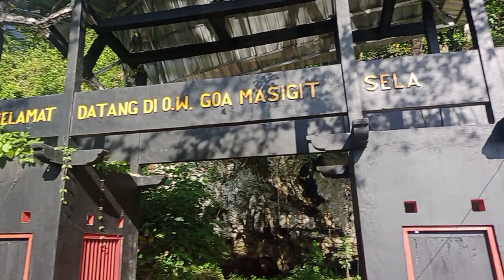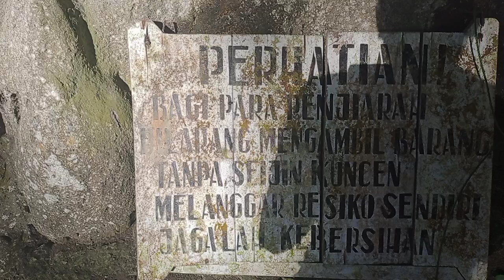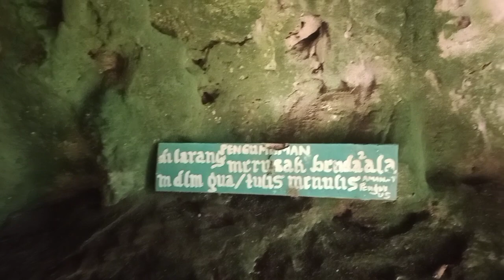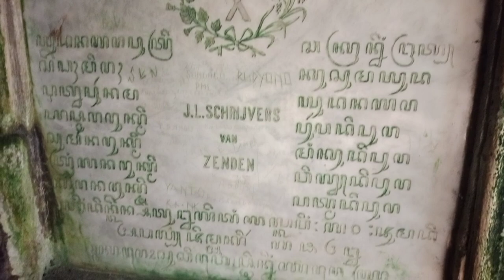DATANGI ISTANA NYI RORO KIDUL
WELCOME TO BANG REY LAMPUNG YOUTUBE CHANNEL

HOPE YOU ARE ENTERTAINED WITH WHAT I SHOW ON THIS YOUTUBE CHANEL DON'T FORGET TO CONTINUE TO GIVE SUPPORT FOR THIS CHANEL SO THAT IT DEVELOPES WELL AND I AM MORE EXCITED IN WORKING TO MAKE ENTERTAINMENT CONTENT FOR ALL MY FRIENDS BY LIKE COMEN SUSCRIBER Don't believe what I'm doing because this is just my way of entertaining myself

TELL YOUR MOTHER AND FATHER THIS VIDEO IS JUST FOR ENTERTAINMENT FOR THOSE WHO SELL THE NYI RORO KIDUL SHOW DO NOT TRUST OK!